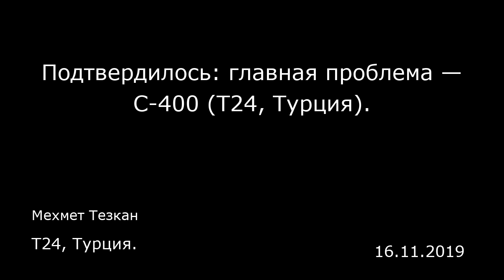Подтвердилось: главная проблема — С-400 (T24, Турция). T24, Турция.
Подтвердилось: главная проблема — С-400 (T24, Турция).
T24, Турция.
Мехмет Тезкан
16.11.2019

На первый взгляд, визит президента Эрдогана в США не дал никаких результатов. Собственно, так и ожидалось. Можно сказать, что лидеры повторили известные нам заявления. Но когда мы присматриваемся внимательнее и пытаемся прочесть между строк, возникает иная картина.  Самой большой проблемой, вызывающей напряженность между Анкарой и Вашингтоном, являются вовсе не Отряды народной самообороны (YPG) или террористическая организация Фетхуллаха Гюлена (FETÖ), не то, что террориста Мазлума Кобани (Mazlum Kobani, командующий «Демократическими силами Сирии» — прим. пер.) называют в Вашингтоне «генералом», не безопасная зона в Сирии и не оскорбительное письмо Трампа. Главная проблема — ракеты С-400.  Президент США вынес эту тему на пресс-конференцию и заявил, что С-400 создают проблемы. Одним словом, Вашингтон говорит: «Купили, но не активируйте, не распаковывайте»! А что будет, если Турция все-таки введет системы в строй? Начнут действовать тяжелые санкции. Законопроект о санкциях лежит перед Сенатом. Когда ракеты будут развернуты, он будет одобрен даже не с высокой, а со стопроцентной вероятностью. Еще недавно, до встречи Эрдогана и Трампа, в Анкаре были следующие настроения: Сенат одобрит законопроект о санкциях, но Трамп ветирует его или сделает послабления по жизненно важным пунктам. Однако Трамп был настроен иначе. Американский лидер дал понять, что не промолчит в ответ на развертывание ракет в Турции, — он согласен с сенаторами в этом вопросе, и в принципе эту позицию обозначил. ...